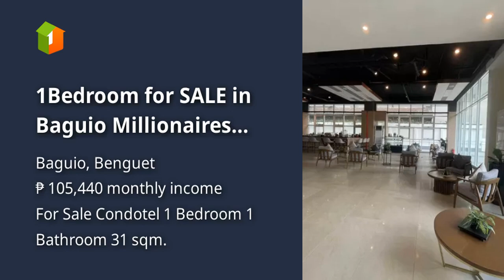1Bedroom for SALE in Baguio Millionaires Row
1Bedroom for SALE in Baguio Millionaires Row